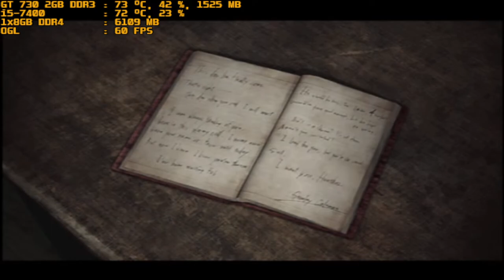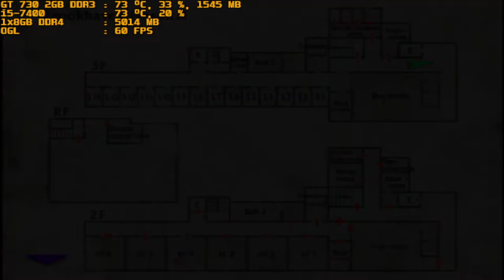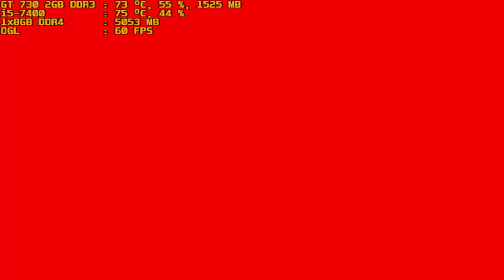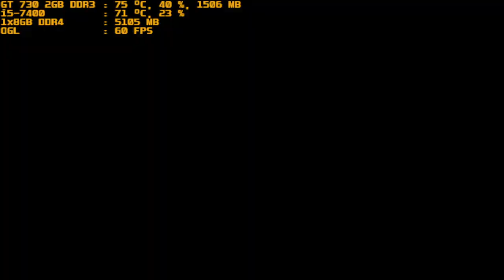pcsx2 1.6.0 silent hill 3 i5-7400 gt 730 2gb ddr3 1x8gb ddr4 part 6